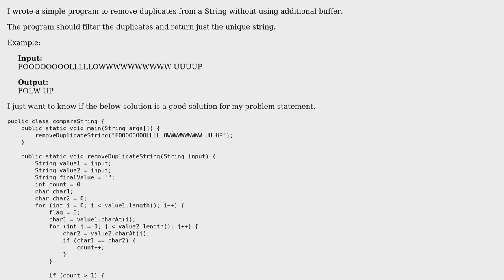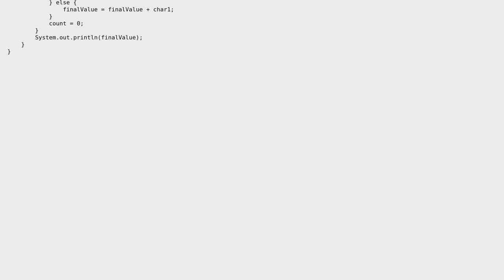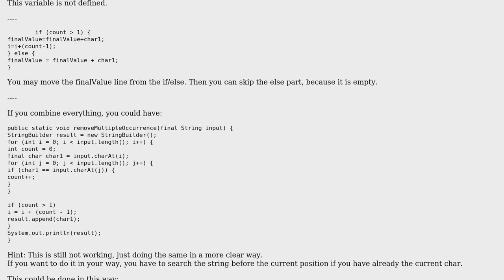Code Review: Remove duplicates from string without using additional buffer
With thanks & praise to God, and with thanks to the many people who have made this project possible! | Content (except music & images) licensed under CC BY-SA | Music | Images & others | With thanks to user tb user Learner user Jamal and the Stack Exchange Network Trademarks are property of their respective owners. You are responsible for your own actions.